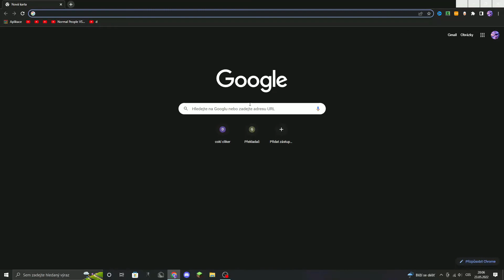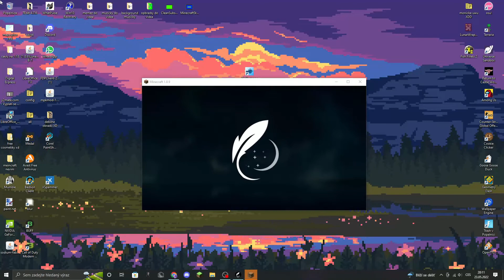Jak Si Stáhnout A Nastavit Feather Client? VELKÝ FPS BOOST (CZ/SK)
idk proc jsem to udelal doufam ze to dopadne podobne jako s videam z lunar clientu a blow upne to ale asi ne lebo neblouplo ani to s badlionem ale co uz badlion je hovno XD